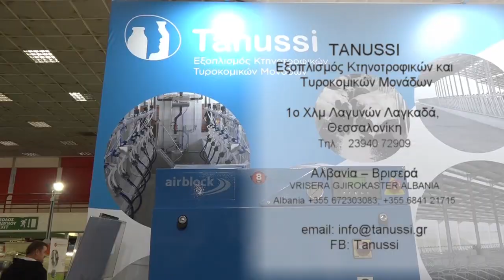Tanussi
ZOOTECHNIA 2019